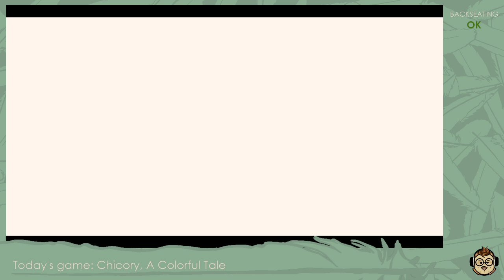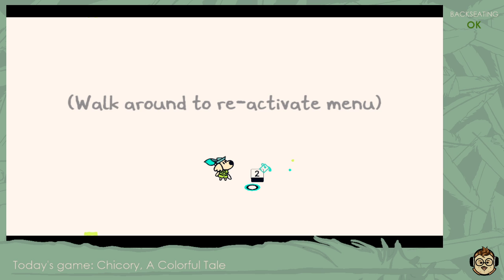Lemon is stressed, y'all - Chicory: A Colorful Tale Ep. 8